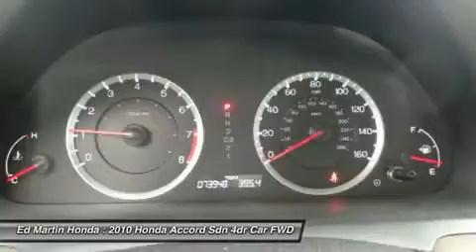2010 Honda Accord Sdn 2CR1456A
2010 HONDA ACCORD SDN Indianapolis, IN
Stock# 2CR1456A

BOUGHT HERE AND SERVICED HERE!, HONDA CERTIFIED!, ONE OWNER LOCAL TRADE!, SERVICED & COMPLETE DETAIL!!, ALLOY WHEELS!!, And HONDA REMOTE START!!. Are you still driving around that old thing? Come on down today and get into this great-looking 2010 Honda Accord! New Car Test Drive said,  ...By model range, powertrain choices and overall efficiency, the Honda Accord line-up surpasses everything in its class. Measured by holistic performance or overall refinement, the Accord is difficult to beat...  Honda Certified Pre-Owned means you not only get the reassurance of a 12mo/12,000 mile limited warranty, but also up to a 7yr/100k mile powertrain warranty, a 182-point inspection/reconditioning. Awarded Consumer Guide's rating of a Midsize Car Best Buy in 2010. This Accord engine never skips a beat. It's nice being able to slip that key into the ignition and not having to cross your fingers every time.